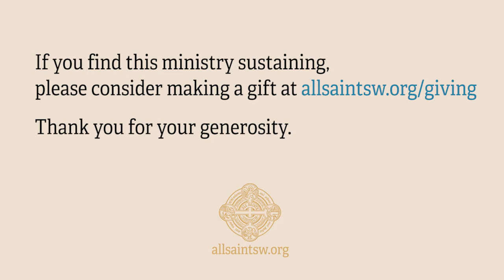February 17, 2021: Ash Wednesday Sermon by The Right Rev. Bishop Douglas Fisher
This is the sermon preached by the Right Rev. Bishop Douglas Fisher, IX Bishop of the Episcopal Diocese of Western Massachusetts , for the Ash Wednesday worship service on February 17, 2021.

All Saints Church embraces all people. Whatever your age, gender, sexuality, language, race, national origin, or immigration status, whether you are a longtime church member, new to Christianity, returning after a gap, or simply visiting, you will find a warm welcome here. You can learn more about the ministries of All Saints Church at allsaintsw.org.

If you find this ministry sustaining, please consider making a gift by visiting Thank you for your generosity.